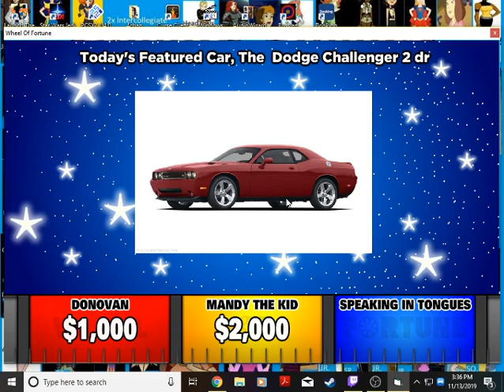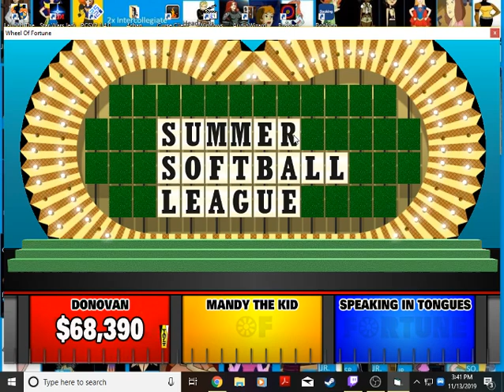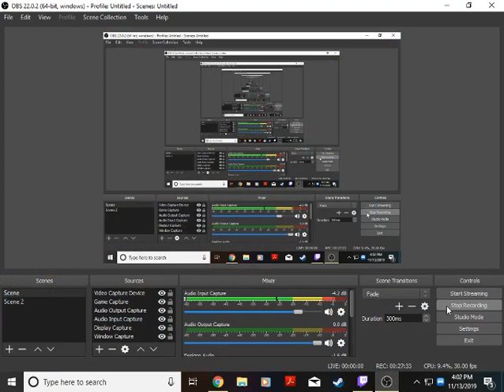Wheel of Fortune BigJon's PC Game #123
Opponents requested by Austin Beitl, I play against Mandy The Kid and Speaking in Tongues. Will I get past both of them?